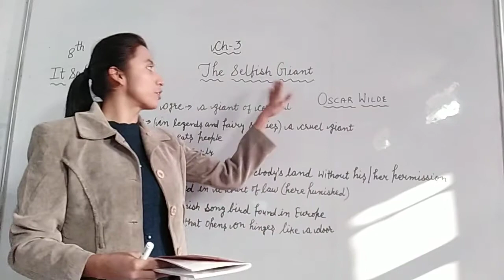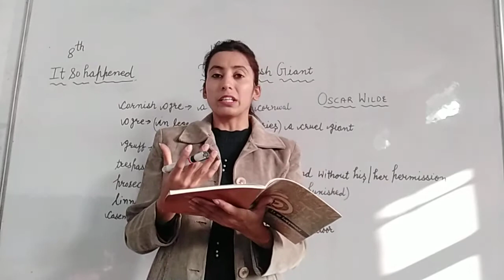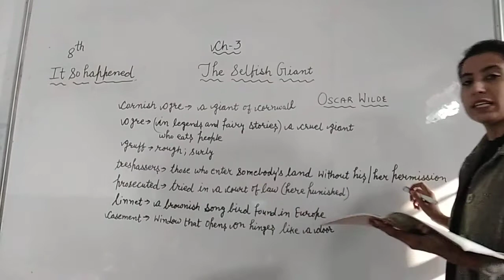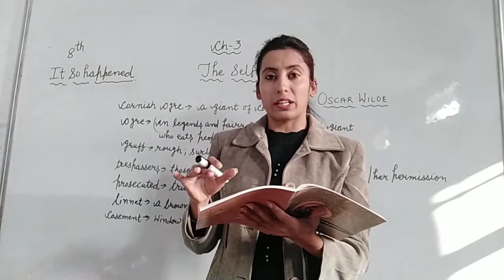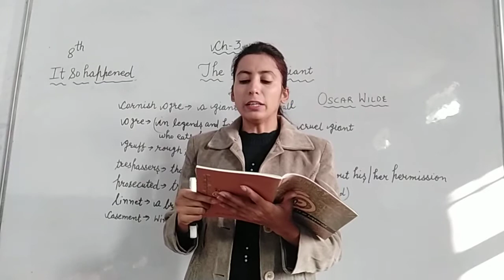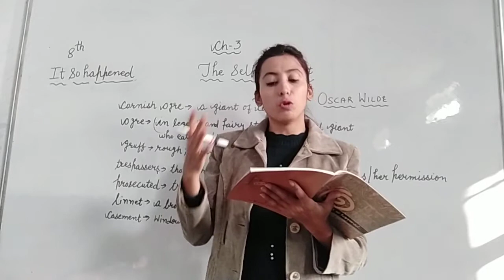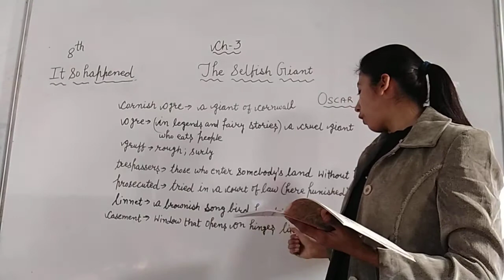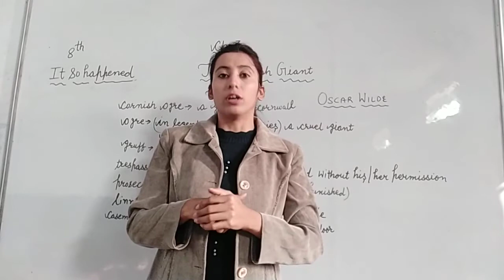8th English It So Happened Ch 3 The Selfish Giant Part 1